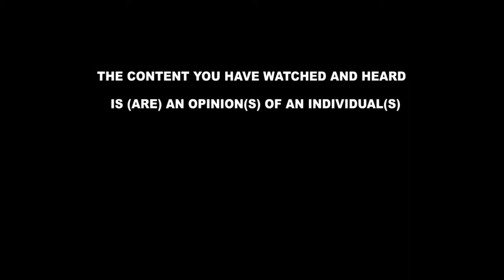Bambi Sgt. Gitta ku myaka 50 tanaba kufuna Museveni bye yamusubiza mu nsiko. Alojja ennaku ye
Bambi Sgt. Gitta ku myaka 50 tanaba kufuna Museveni bye yamusubiza mu nsiko. Alojja ennaku ye. @flashlightug